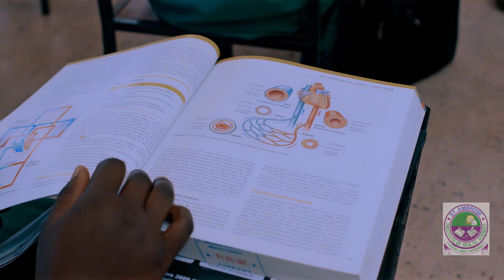St. Ambrose Institute of Health Sciences Kagadi TVc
My first TVC Conceptualised, Produced and directed by Kiwaga Graphics. Special Thanks to KATZ FILMS, Kyrstal Assimwe for voicing and Mr. Ssenyonjo Micheal who helped make this happen.